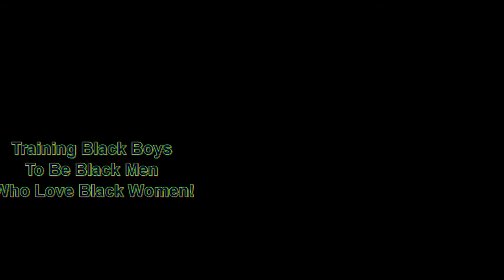The Your Best Life 30-Day Challenge Is Back ~ For a Limited Time Only | Dr. Rick Wallace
The Your Best Life 30-Day Challenge Is Back ~ For a Limited Time Only

Do you feel like you are stuck in the same old rut or pattern? Are you dissatisfied with your current health and fitness level? Maybe you are frustrated with the progress you are making in your career and life goals. Well, guess what, you are not stuck, just stagnant, and you can change that. For a limited time, I am offering the 30-Day Holistic Transformation program — a personal program specifically designed to meet your specific needs.

For less than a third of the cost of one session with me, you will get an entire program designed for you, plus three comprehensive sessions to help guide you on the first 30 days of your journey. This is the chance you have been looking for. Remember, change starts here — change starts now! ~ Rick Wallace, Ph.D., Psy.D.

Start the Your Best Life 90-Day Holistic Health Challenge today:
~ 3 sessions
~ personal plan